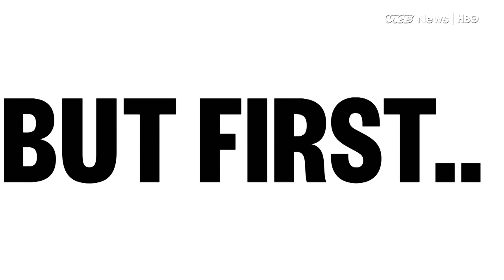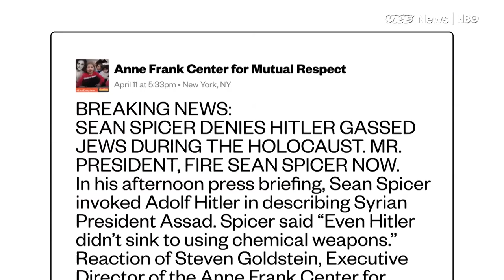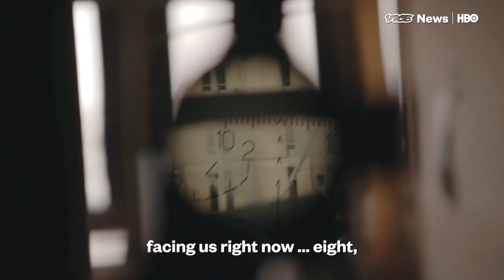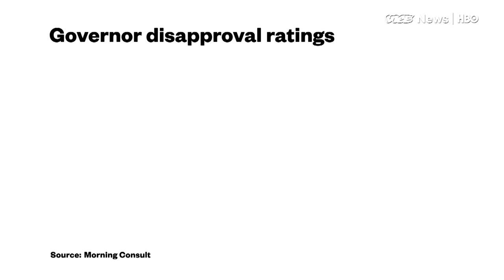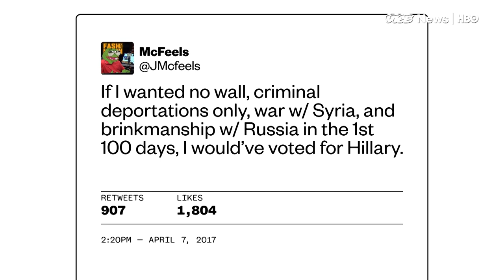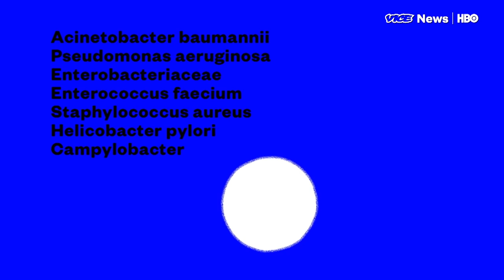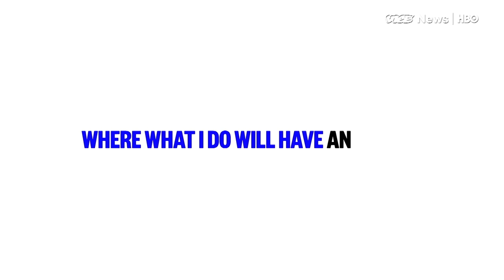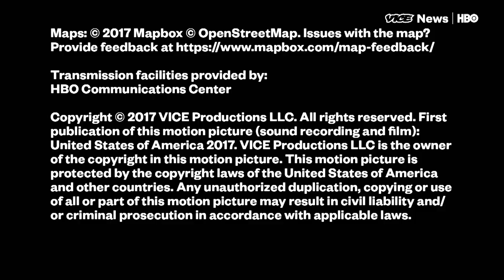Mosul Mosque & Superbugs: VICE News Tonight Full Episode (HBO)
This is the April 11, 2017, Full Episode of VICE News Tonight on HBO.

Seb Walker is on the ground in Iraq where ISIS fighters are slowly losing their grip on Mosul. Members of the Iraqi Federal Police describe living on the front line of Mosul. Plus, the alt-right expresses its shock over Trump’s airstrikes in Syria.

A shortage of California farm workers is driving wages to the highest level in history. We visit a small farm in the state to learn how this change affects their bottom line and what it will mean for the cost of food. And in the final episode of Rae Sremmurd’s Music Corner, the duo review Diet Cig, “Tummy Ache,” Animal Collective, “Kinda Bonkers,” Mastodon, “Show Yourself,” P.O.S., “Wearing a Bear.”